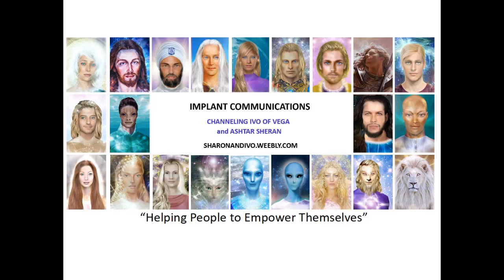IVO OF VEGA YOUR LIFE IS YOUR MISSION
Thank you! Your generosity is very appreciated!

Amazon.com: search on "Sharon Stewart - Ashtar Sheran"

great deals on books - search on:  sharonandivo.weebly.com / Book Deals

Earth Awakening - get your free copy now! search on Smashwords - Earth Awakening